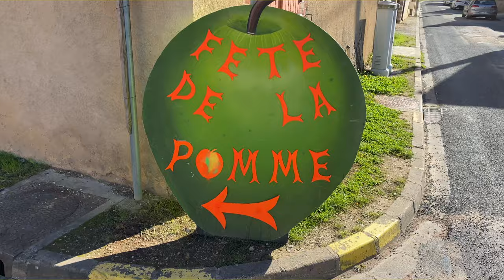Fête de la pomme 2021 Passy (89)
Reportage sur la Fête de la pomme 2021 de Passy